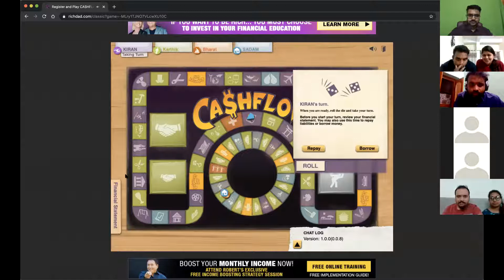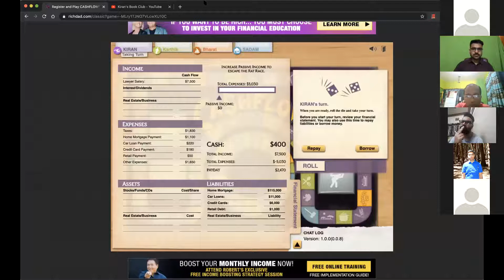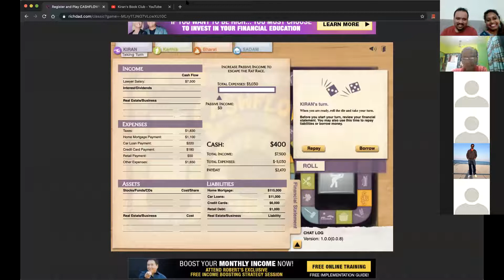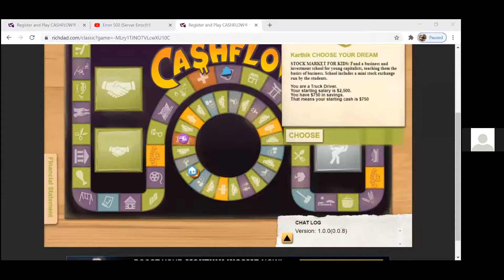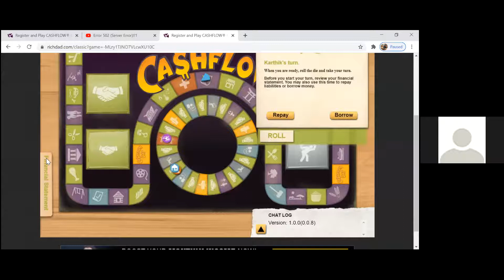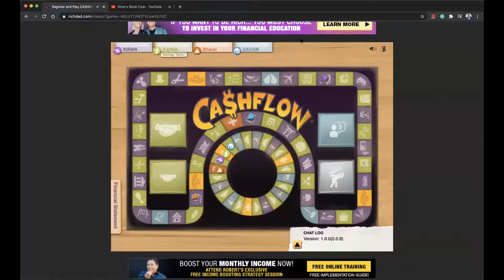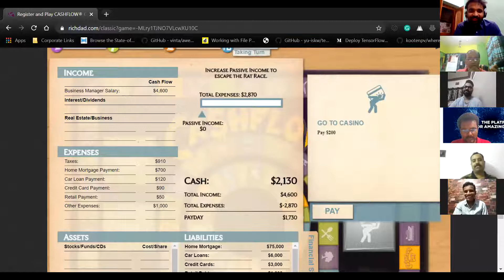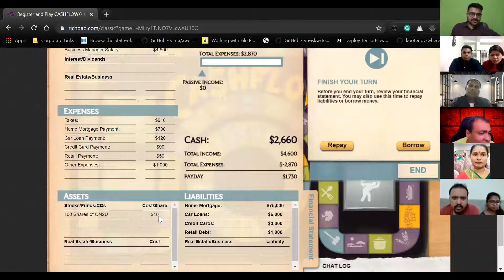Financial Literacy I